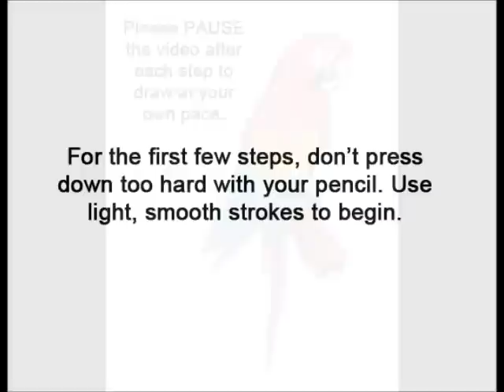How to Draw a Macaw (Scarlet Macaw)